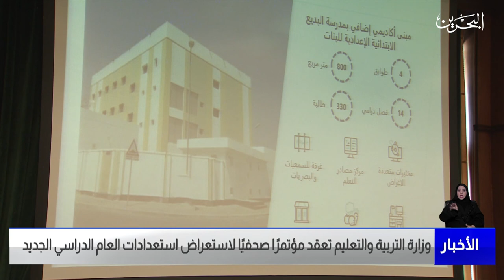مركز الأخبار : وزارة التربية والتعليم تعقد مؤتمرًا صحفيًا لاستعراض استعدادات العام الدراسي الجديد